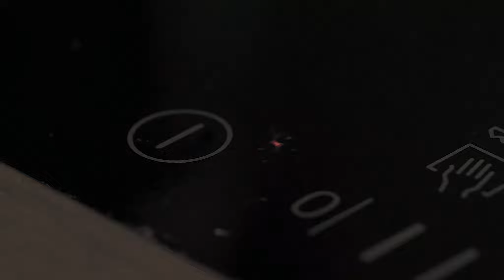#1 이유식만들기 - 8개월 아이를 위한 엄마가 만드는 무항생제 한우 이유식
#1 이유식만들기

8개월차 아이에게 이유식은 엄마가 해주는 따뜻한 마음도 있지만,
아이에게 어떤 알레르기 반응이 있나 테스트를 직접할 수 있는 좋은 시간인거 같아요.

아이를 위해 이유식을 만드는 순간을 담았습니다.